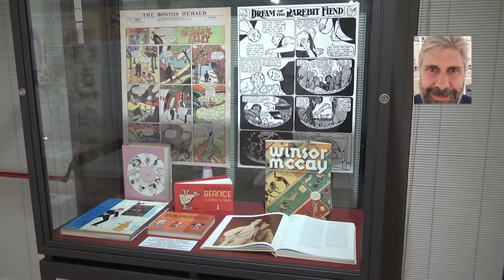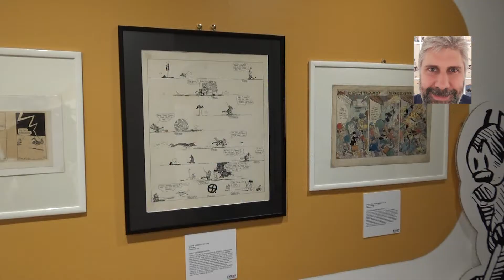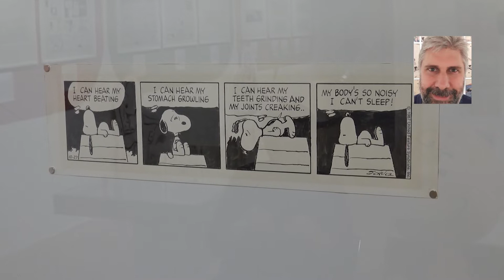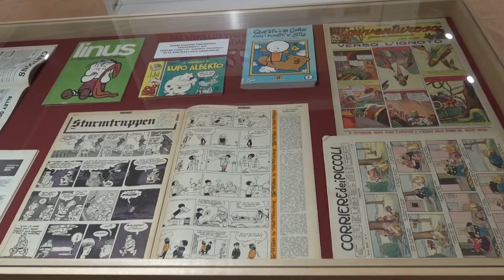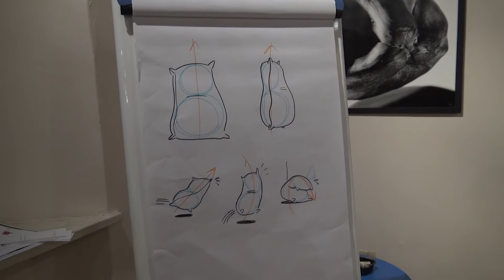Mostra Strip, primo bilancio a Casalmaggiore e nuovi appuntamenti, 25 novembre 2021